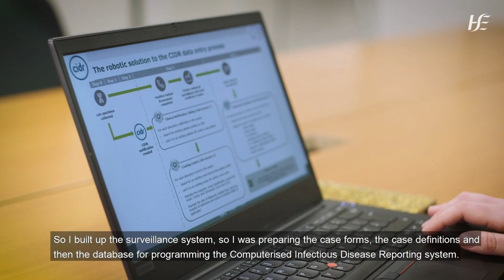A robotic process automation journey - a COVID-19 surveillance robot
HSE-HPSC developed a COVID-19 surveillance robot to align COVID-19 data across HSE information systems and navigate the national infectious disease reporting system (CIDR) to process laboratory records, notifications and contact-tracing data.